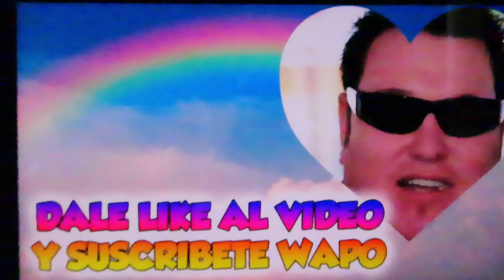Mi experiencia en lo "Paranormal" || Esta es mi historia [#3]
Hoy en dia, mucha gente a experimentado situaciones donde se involucran espíritus, entes de otro universo, demonios, etc. Pero no se si sea mi caso... en este video les cuento dos de los mas grandes experiencias, posiblemente relacionadas con el tema, que me a tocado vivir.